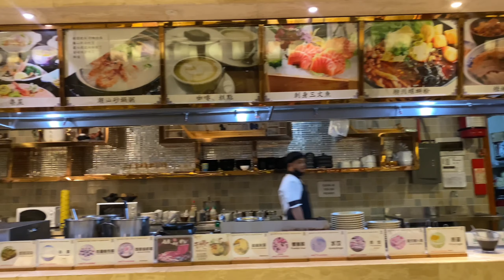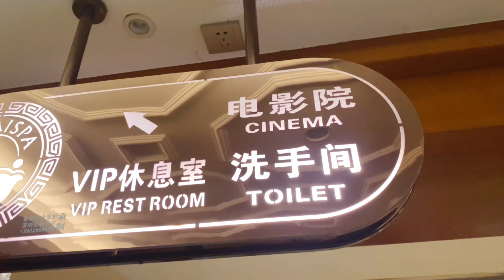MUST-TRY SPA IN MANILA! UNLIMITED BUFFET + BODY MASSAGE + SAUNA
Stayed for 12 hours in Yatai Spa. It was super sulit because you get to eat anytime during your 12 hours stay. The massage was also great. There was also wet and dry sauna that you can experience during on your stay at the spa. There was also a cinema room where you can watch movies. It was indeed a relaxing day for all of us. I would definitely recommend this spa for a great relaxation day.